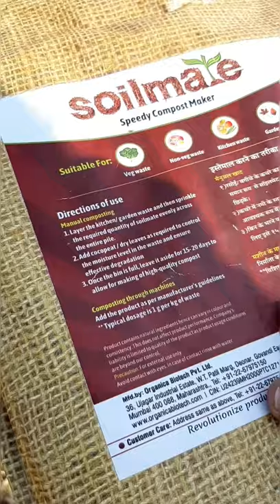Vari gaddini kalcha kunda aruvuga cheyyadam ela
Varmi composting cheyyadam easy ga chupistunnam please support